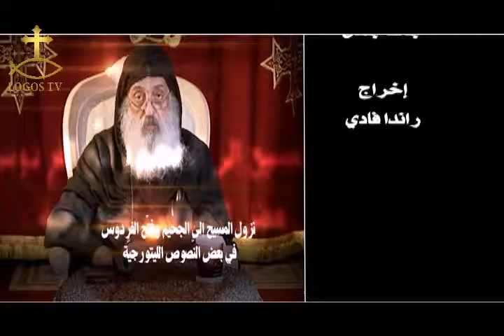(006:01:002) مفهوم السر الكنسي بين الشرق المسيحي والغرب المسيحي ٢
حلقات مسجلة  بقناة لوغوس. سبتمبر وأكتوبر ٢٠١٤م.
(كتاب المحاضرات ١/ ص ٤٨٩) والكتاب متاح كاملاً ضمن السلسلة الثانية من كتب
الدرة الطقسية للكنيسة القبطية على الموقع الرسمي الجديد من خلال الرابط التالي: